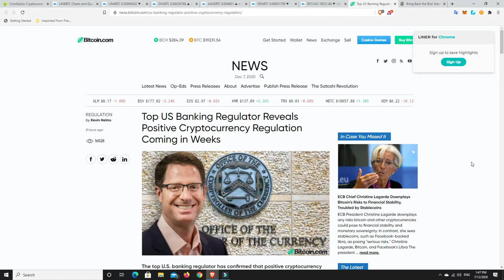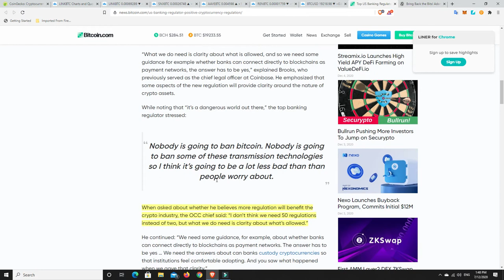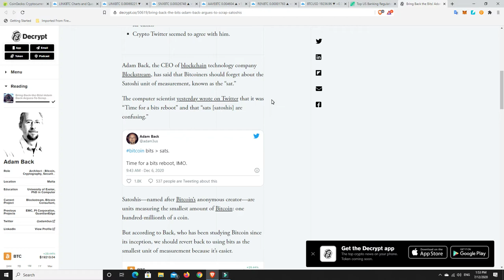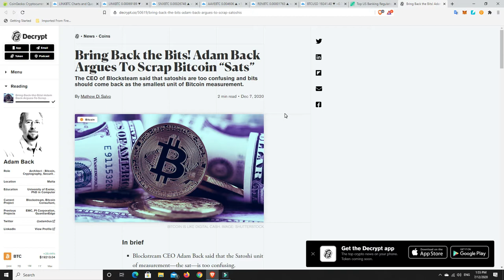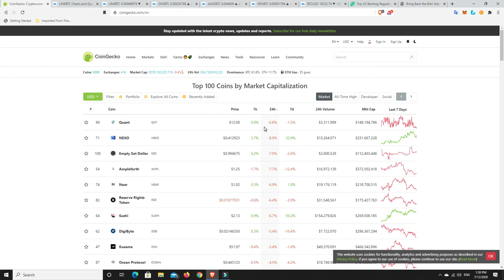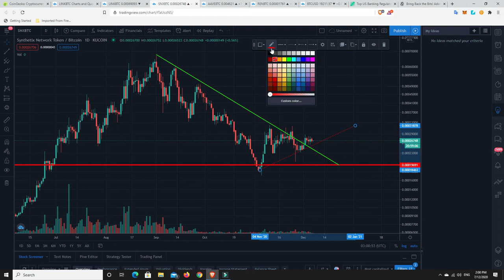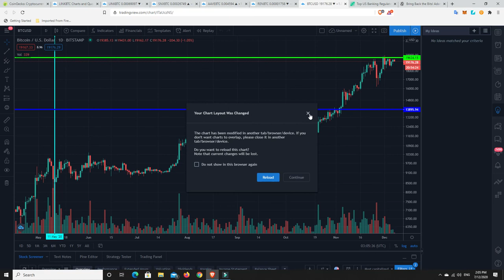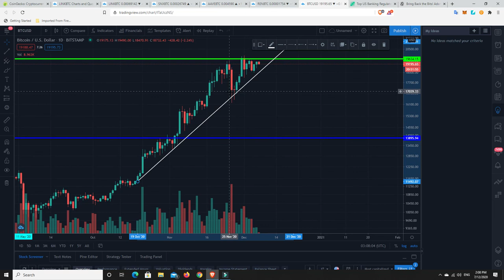Is the Comp Controller set to deliver good Crypto regulatory news within weeks. Bits or Sats?